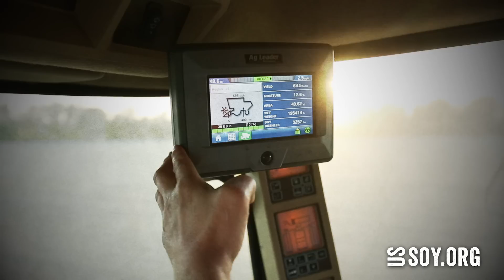This is U.S. Soy - with voiceover